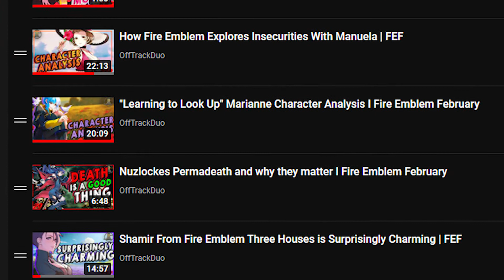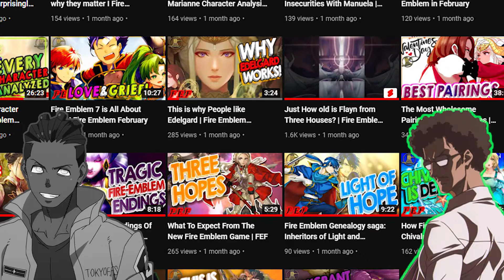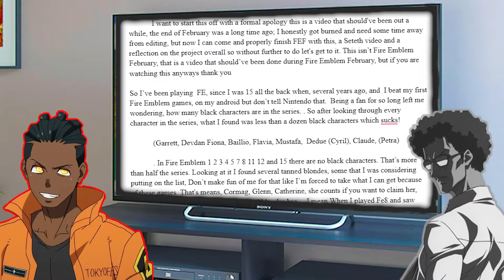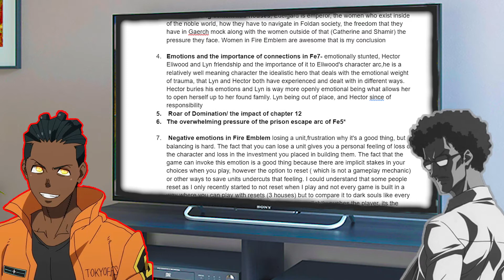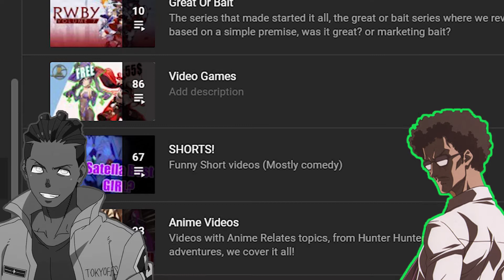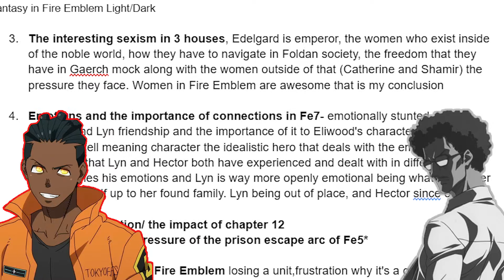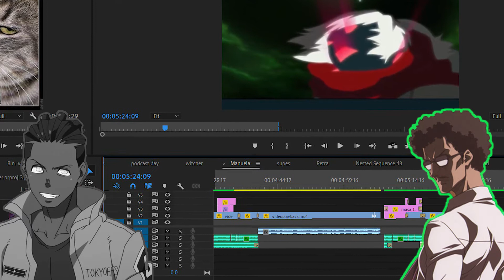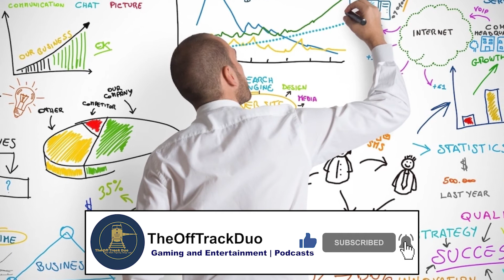How We Made 28 FIRE EMBLEM Videos in ONE MONTH | Fire Emblem February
We set out to do 28 videos in our self-imposed challenge of Fire Emblem February,  where we ended up doing 26/28 videos and with a break in between; for our mental health of course because we were struggling by the end lol... We finished the last two. We did Character Analysis, Map Overviews, a hard look at core concepts in Fire Emblem such as Permadeath, Narratives, and Avatars, among a lot of other videos.  It has been a long ride and with this video, I'm happy to say we completed this journey thank you to everyone who watched so far; I hope you can look forward to the new things we are going to do(Persona month), and be here whenever we revisit Fire Emblem...Thanks again!- Seb and Wes

If you are new here, we are two friends, with way too much passion for all things entertainment-related! We cover all things ranging from Anime, Gaming, and Entertainment(movies and TV shows), We Plan on playing through every Pokémon game Starting with Pokémon Fire Red(done), we love nostalgic properties, superheroes like Spider-man and Batman. We have dope edits, melanin, and "cultured" music, if that sounds cool to you MAKE SURE YOU SUBSCRIBE FOR MORE OF ALL OF THAT EVERY WEEKEND AND TO JOIN THE CREW!